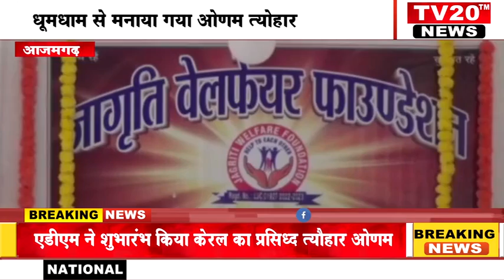AZAMGARH, धूमधाम से मनाया गया ओणम त्योहार, एडीएम ने शुभारंभ किया केरल का प्रसिद्ध त्यौहार ओणम